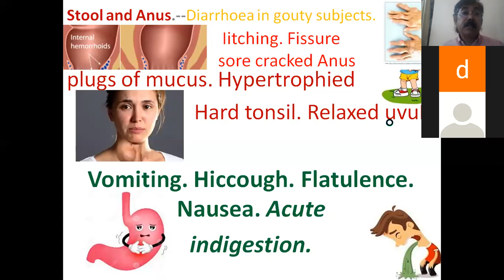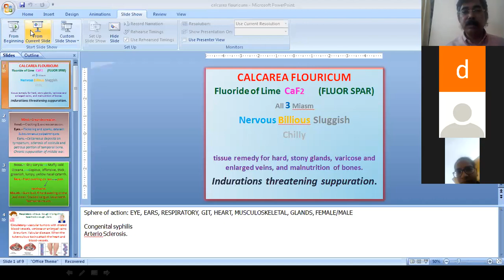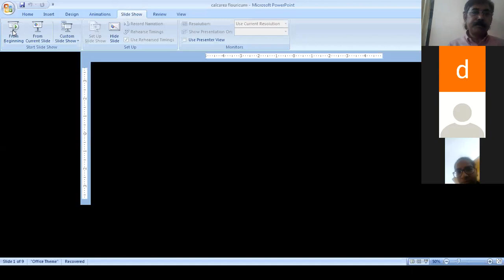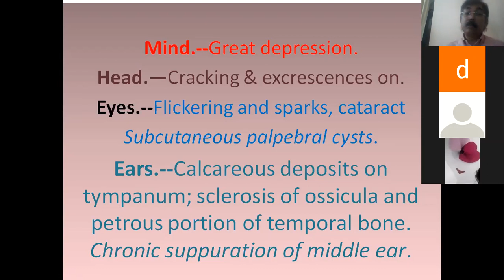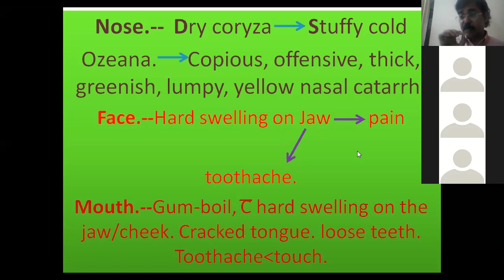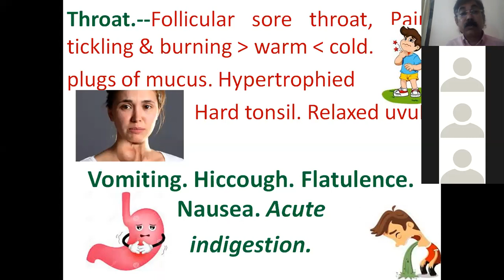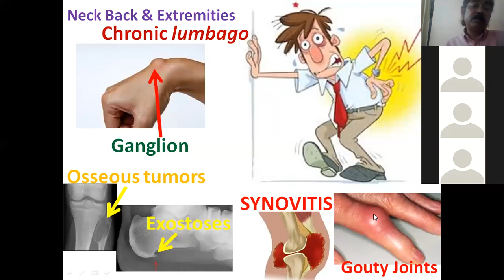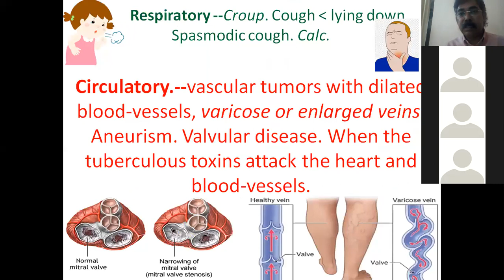Calcarea Flour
Live lecture on Calcarea Flouricum, Tissue remedy for hard, stony glandular affection, varicosed and enlarged veins, Ganglion, bony exostoses, osseous tumor, Hard knots in female breast. Goitre. Congenital hereditary syphilis. Threatening suppuration. Cataract, in ulceration of mouth and throat, caries and necrosis with boring pains and heat in parts. Arterio-sclerosis. Tuberculosis.Post operative scar and  adhesions.